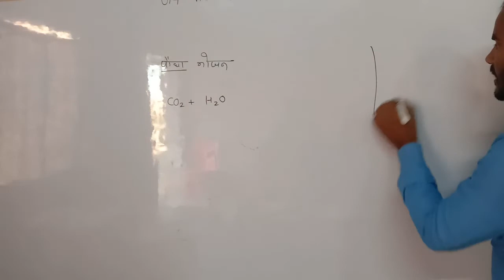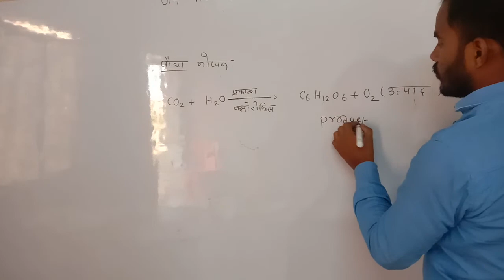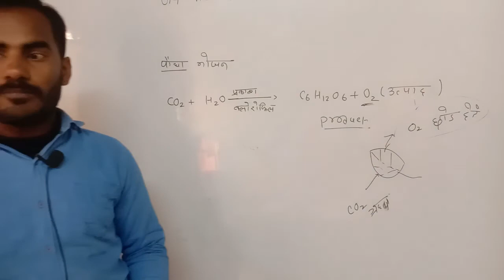November 12, 2021